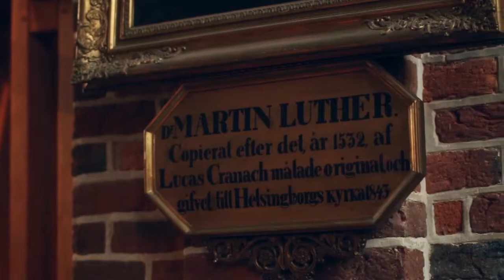I Luthers fotspår - Avsnitt 3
Vad var Luthers idéer?? I detta tredje avsnittet får vi höra Christoffer Kullenberg berätta om vad Luther hade för idéer, och ge oss en bild av några grundläggande tankar i luthersk teologi.